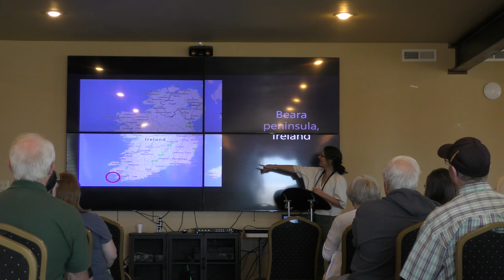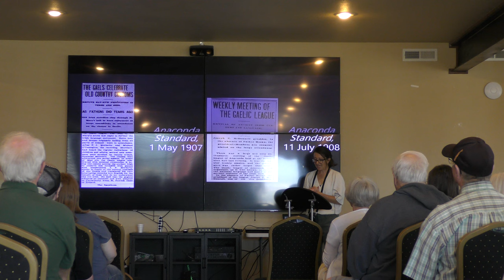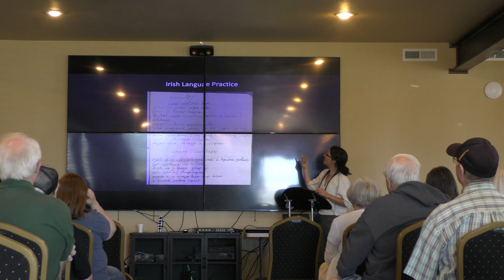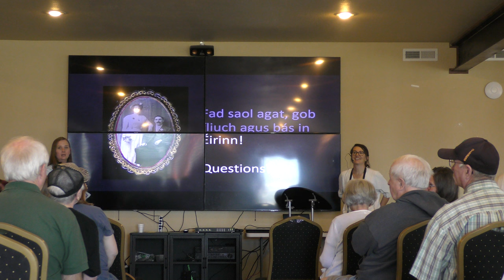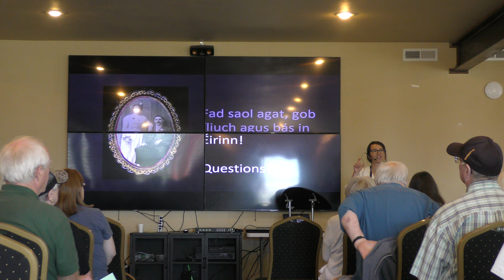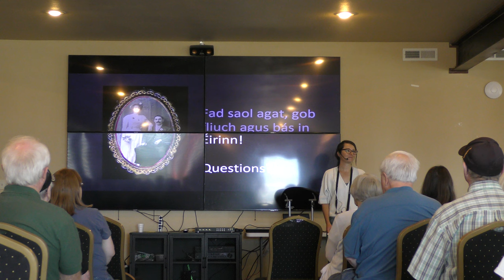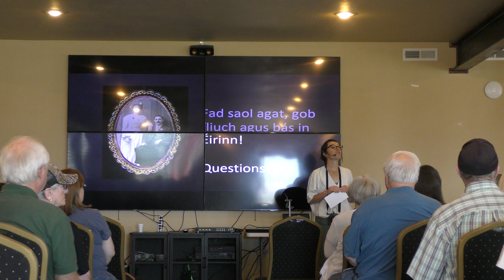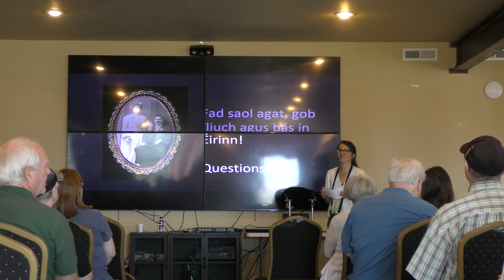Ciara Ryan: Irish Stories through Song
Ciara Ryan is a former Fulbright Foreign Language Teaching Assistant at the University of Montana whose PhD research focused on Irish language, culture, and identity in Montana 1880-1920. Ciara is the project manager at the Foundation for Montana History. From areas on the west coast of Ireland, Butte’s Irish community in the early 1900s celebrated and showcased their language, songs and culture in the multi-ethnic mining city. In this presentation, Ciara traces the efforts of an Irish emigrant, Seán O Sullivan, to preserve and promote Irish traditional heritage in an industrial world.